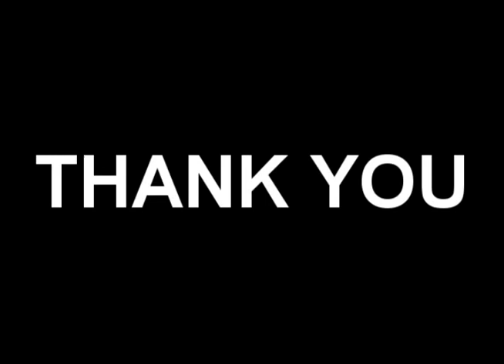PENTATONIC LiCKS 1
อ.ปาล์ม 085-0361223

หรือเข้าไปเยี่ยมเยียนกันได้ที่